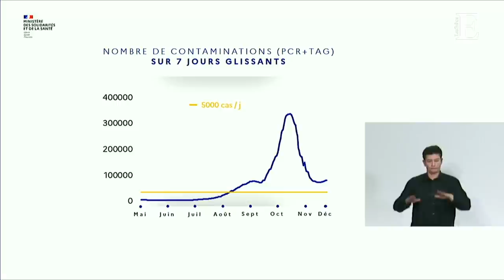« L’évolution de l’épidémie est préoccupante », juge Jérôme Salomon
Plus de 18.000 nouveaux cas de contamination par le Covid-19 ont été confirmés ces dernières vingt-quatre heures, a indiqué ce jeudi le directeur général de la santé, Jérôme Salomon. Il appelle « à la plus grande vigilance afin d'éviter une flambée épidémique ».